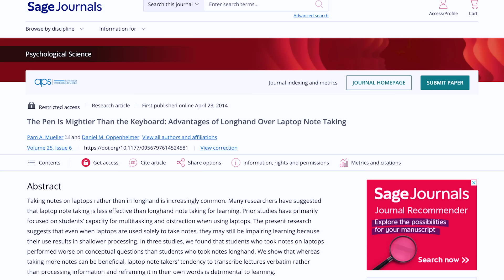Use Dois Cadernos, Vai Mudar sua Vida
Durante muitos anos eu utilizei dois cadernos para organizar a minha vida. Foi um método de organização que eu vi na internet e me tornou organizado. Vale a pena testar e depois comentar no vídeo o que achou dessa técnica.

00:00 Use 2 Cadernos
00:45 Liberar seu cérebro
02:15 Pensar melhor
03:12 Quintal de ideias
04:11 Parecer interessado
06:07 Como eu faço?

Me chamo Guilherme, sou estudante de Medicina na Universidade Federal do Piauí, atualmente no sexto ano de Faculdade. Faço vídeos sobre Estudos, Dicas de produtividade e compartilho minha jornada na Medicina.